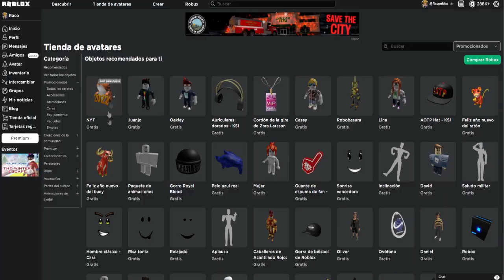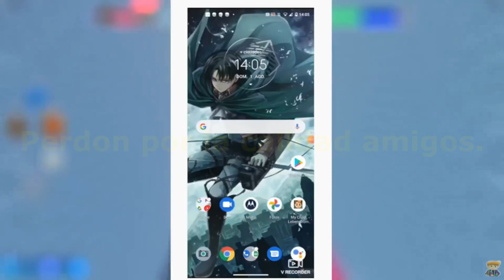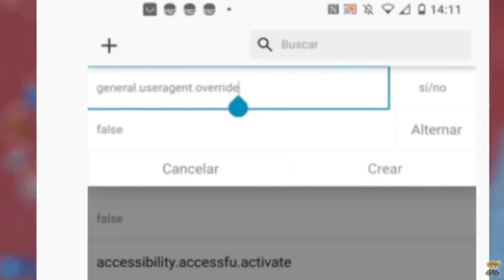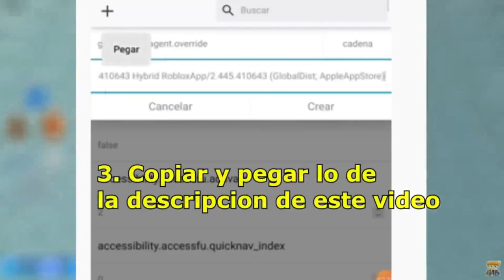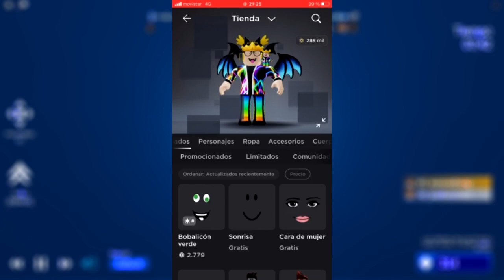🚀Consigue GRATIS! TIGRE AÑO NUEVO CHINO 2022 en ROBLOX! (Desde ANDROID+PC+IOS)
✅Ningun suscriptor Mío sin ITEMS GRATIS! Como conseguir gratis Gato Tigre año nuevo chino 2022 en Roblox desde dispositivos Android, IOS y desde PC Gratis para tu inventario!

🔺COMO CONSEGUIR ACCESORIOS DE ROBLOX DESDE ANDROID🔺
▼1 Texto a copiar y pegar

about:config

▼2 Texto a copiar y pegar

general.useragent.override

▼3 Texto a copiar y pegar

Mozilla/5.0 (Macintosh; Intel Mac OS X 10_15_4) AppleWebKit/605.1.15 (KHTML, like Gecko) Mobile/9B176 ROBLOX iOS App 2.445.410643 Hybrid RobloxApp/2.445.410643 (GlobalDist; AppleAppStore)

⭐ Usa el Código RACONIDAS Al Comprar Tus ROBUX o PREMIUM!
✅Grupo de Roblox:➜ Racoamigos
✅TikTok➜ @RaconidasOfficial